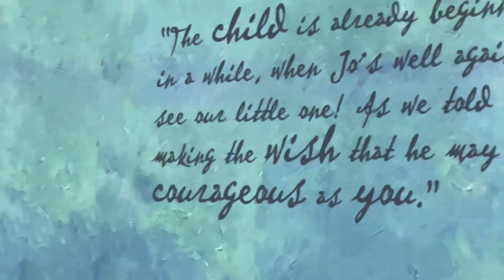Immersive Van Gogh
梵高沉浸数字艺术展览 Immersive Van Gogh 是全球巡回的大型艺术展，是一种新的互动数字体验。
作为全球首发的 OASIS immersion，蒙特利尔创意工作室 Normal Studio 和加拿大制片人 Paquin Entertainment Group 展示了 VAN GOGH – Distortion，这是在蒙特利尔创造的前所未有的沉浸式体验。 这是梵高杰作中最引人注目的展览之一,
 VAN GOGH – Distortion 通过超过 225 幅绘画和素描提供了一个明亮和更新的旅程，让观者深深沉浸其间，徜徉在引人入胜的动态影像中，感受 Van Gogh 非凡的笔触、丰富的细节和炫目的色彩，走进这位艺术天才的内心世界，感受艺术的魅力。

今天的这个视频展示的是画廊 1：梵高，处于探索模式。
 首先是发现了罕见的草图和插图，这些草图和插图为他的作品、他看待世界的方式和他的灵感来源提供了独特的视角。 它也呼应了与他一生相伴的兄弟的珍贵友谊。